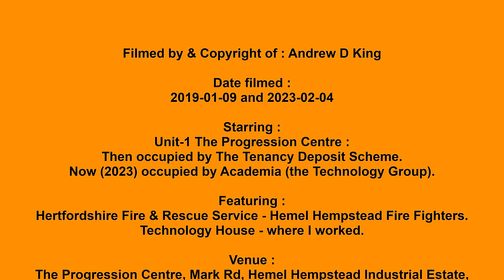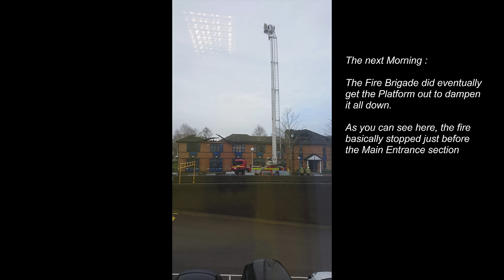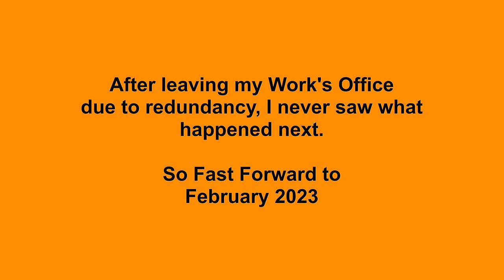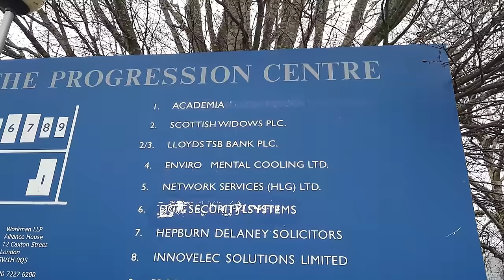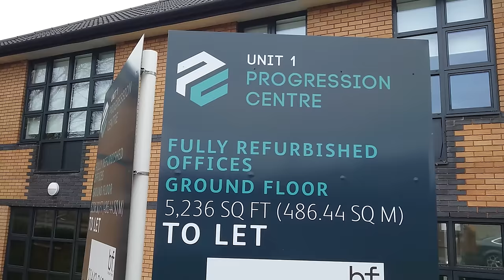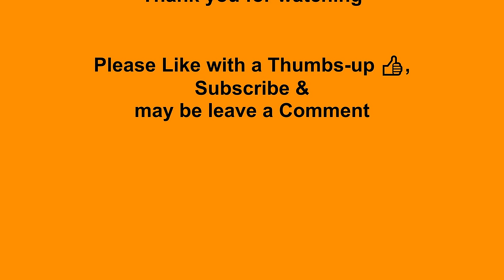059. The Progression Centre in Hemel Hempstead goes up in Flames 2019-01-09 (4K)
Date 9th Jan 2019 & this is really a historical record video.
So I was at work at UTC Aerospace Systems, residing in the leased Technology House building on the corner of Maylands Ave & Mark Rd, on Hemel Hempstead’s main industrial area (do you remember the massive Buncefield Oil Depot blast & fire of 2005 ?). It was around 4pm & I was about to go home, when guys in the office started all crowding around the windows at the other end of the office to me.

Yet another fire appeared to be smouldering, with what appeared to be steam or pale smoke rising from the roof of the building across the way. I filmed as much of it as I could, before we were all asked to go home. At the time, I had no idea what the burning building was or called; I do now (see below).

Banter around the window suggested it was probably an electrical fire from an Air Conditioning Unit (AC) or similar in the roof space (turn your volume up so to hear what we are saying). We are all engineers of one sort or another, so reasonably intelligent.
One YouTube comment has suggested mice chewing the wires, but that thought triggered in me a far more likely cause. Hemel is right in the small area around the nearby town of Tring, where back in 1902, the 2nd Baron - Walter Rothchild (Banker & Zoologist) released the adorable but destructive Edible Dormouse, known as a Glis Glis. They are still around & love living in lofts chewing stuff.

I didn’t upload the film to YouTube at the time because I thought it a bit sensationalist and disrespectful to those evacuating the building who had probably just lost their jobs !
Ironically, due to our Company soon moving site to Solihull nr Birmingham (hence Technology House now being deserted), I too lost my job at the end of March of that same year (yay, that was a good thing, not bad). However, I never got to see what happened to the badly fire damaged building next door & it faded from my mind.

Whilst searching my archive of videos for my next YouTube project, I found the original video, so went onto Google Maps to pinpoint the building’s position on Mark Road to view the Google Car’s latest image. What I saw was interesting enough for me to drive back to the site (early Feb 2023) & do an update video to complete a story.

Starring :
Unit-1 The Progression Centre :
    Then occupied by The Tenancy Deposit Scheme.
    Now (2023) occupied by Academia (the Technology Group).

Also Featuring :
Hertfordshire Fire & Rescue Service - Hemel Hempstead Fire Brigade.
Technology House - where I worked.
A noisy Rookery in the trees behind.

Venue :
Unit 1, The Progression Centre, Mark Road, Industrial Estate, Hemel Hempstead, Hertfordshire, England.

Filming :
Camera – Sony Xperia Z5 smartphone.
Fire sequence filmed from Technology House next door.

Video creation :
Software – Microsoft HD Movie Maker PRO.
Background sounds :
• freesound –  565593__postproddog__fire-engine-with-siren-passes.MP3 file by postproddog